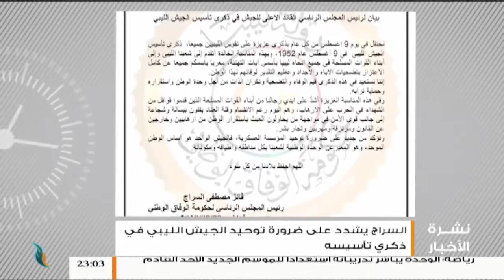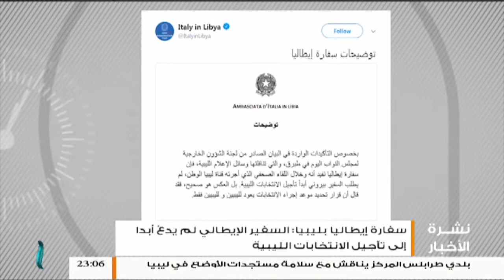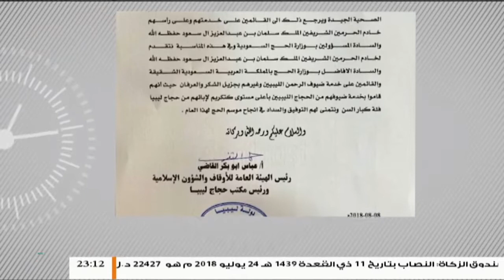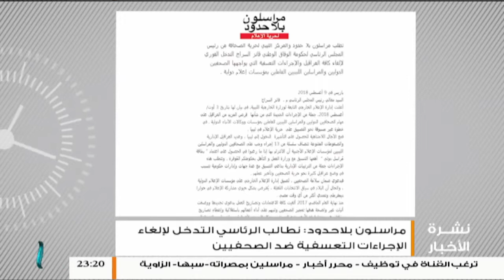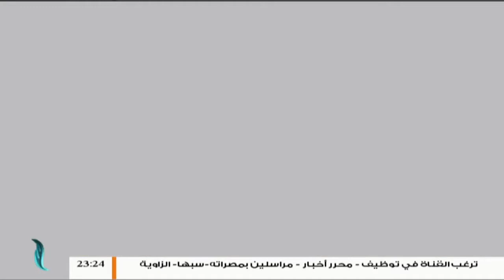نشرة أخبار الساعة 11:00 مساءً | 10 - 8 - 2018